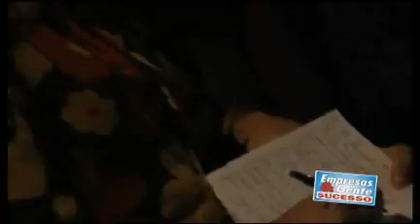Empresas e Gente de Sucesso - bloco 4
Empresas e Gente de Sucesso. Você vai saber os detalhes do abraço simbólico à Seleção Brasileira na concentração da CBF na Granja Comary. Veja quais são as perpectivas do mercado imobiliário em Teresópolis depois da crise finaceira mundial. Um cafezinho e muitas idéias. Essa é a receita de sucesso de um encontro promovido pela associação comercial de Teresópolis que está conquistando um número cada vez maior de empresários na cidade. Na coluna frente a frente a dupla Pepê e Neném.